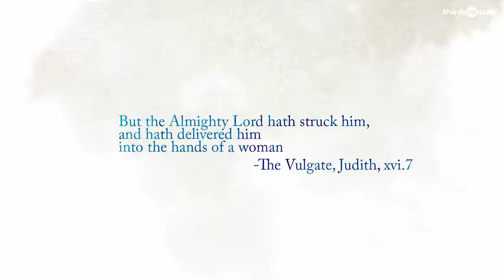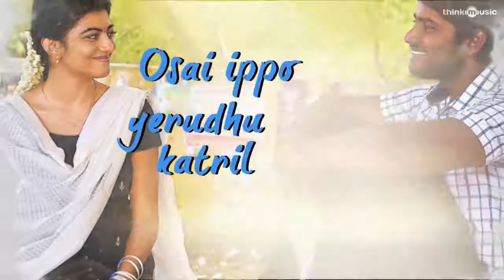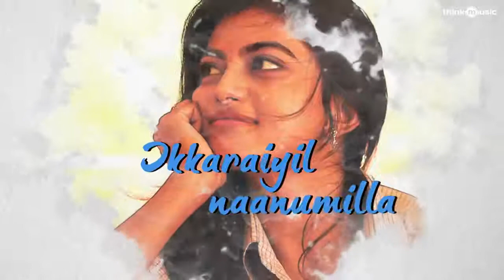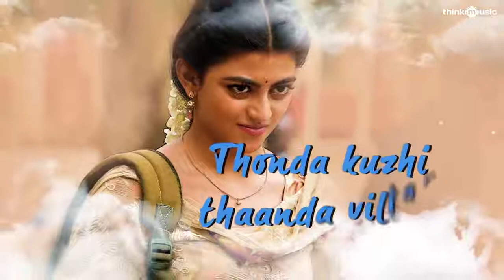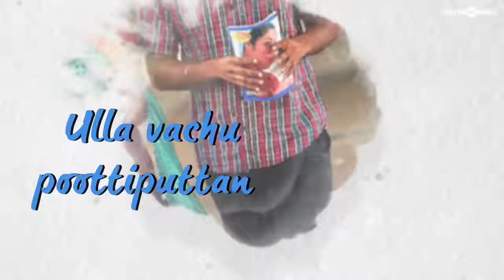Potta kattil pariyrum perumal